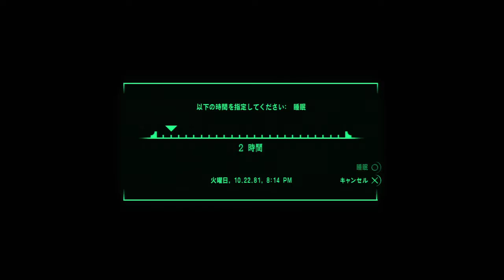Fallout NewVegas 014